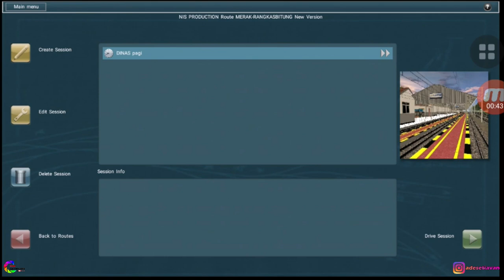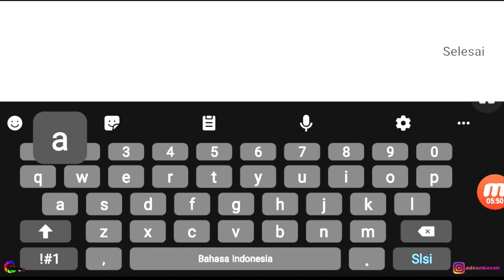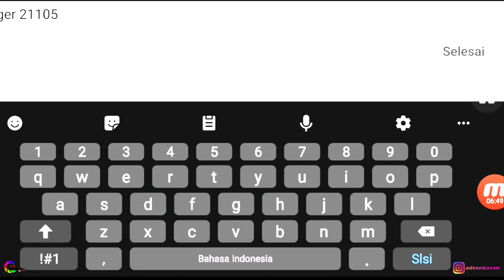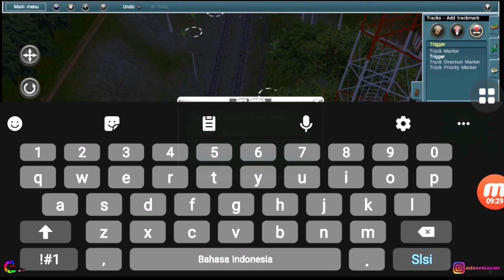Cara Kereta Bersilang Trainz Simulator Android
Pada kesempatan ini saya akan memberitahukan cara membuat kereta bisa bersilng di game trainz simulator android. Jadi ikutin terus videonya agar bisa buat kereta bersilang ya.